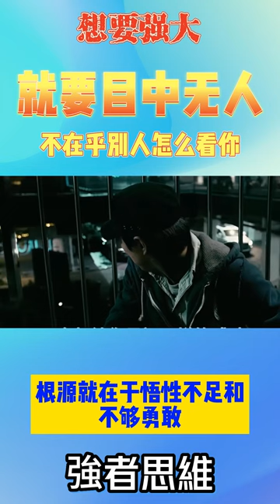想要強大 要先學會目中無人 想目中無人並不是指強大到看不起人，而是指你的眼裡再也沒有別人的好壞、對錯、美醜。而是回歸自己內心的那種平靜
１、學會對自己狠

每天保持自律，早睡早起，保持一個規律而又健康的作息！堅持每天保持自我充電！時間長了，你會發現不一樣的自己！如果自己都管不住自己，對自己都不夠狠，那麼將來對你狠的就是別人和生活的殘酷！

２、要學會吃苦，敢於吃苦

年輕時不要害怕吃苦，吃得越多，將來你成功的資本也就越豐厚，吃苦能培養你的堅強的心智以及面對困難的勇氣

３、除非你自己，沒有任何人有資格傷害你

這個世界上，除了你自己，任何人沒有資格傷害到你！永遠只做和自己相關的事兒，努力去爭取你想要的東西！很多時候人性都是醜惡的，你越把他當人，他就越把你當狗！所有傷害你的人，本質都是因為你不夠強大！如果你軟弱了，欺負你的人就多了；你卑微了，輕視你的人就多了；你優秀了，嫉妒你的人就多了；你付出多了，背叛你的人就多了。

所以，做好你自己，調整好心態，沒有任何人能傷害到你！因為他們不是你需要在乎的人，他們也不配影響你的心情！

二所有傷害你的人都是你成長的肥料

不需要你去看破一件事情對你的傷害！傷害程度和這件事情的本身是沒有多大關係的，你受傷的程度僅僅取決於你對這件事情的態度！重視這件事情的傷害你就重傷，輕視你就輕傷，無視你就無傷。你的執著有多重，你受的傷就有多深，干任何事，要麼你拿得起、要麼你放得下！糾結過去就等於慢性自殺，人這輩子，別人愛不愛你不重要，但你愛不愛你自己非常重要，你如果自己都不愛，憑什麼指望別人來愛你呢？你要知道，成長最痛苦的是什麼？就是你從未防備過的那個人，背地裡卻是一直在謀害你！

人這輩子無外乎兩樣東西靠得住，一個是你的身體健康，另一個是你掙錢的能力，其他的都是扯淡！握在手中的錢，永遠比什麼都踏實！